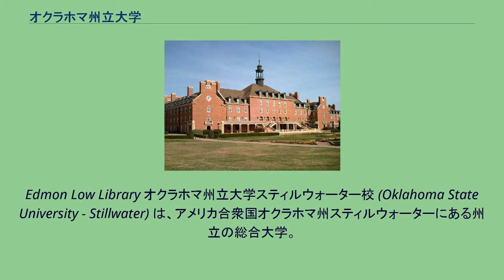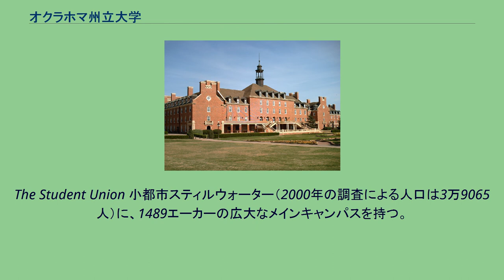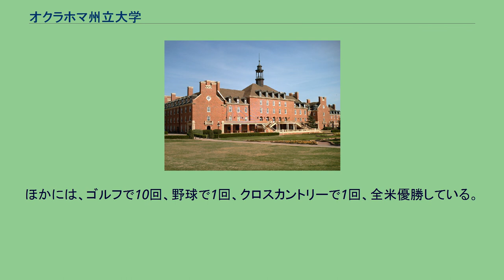オクラホマ州立大学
Edmon Low Library オクラホマ州立大学スティルウォーター校 (Oklahoma State University - Stillwater) は、アメリカ合衆国オクラホマ州スティルウォーターにある州立の総合大学。
1890年に設立。
同州内における呼び名はOSU（ただし、オハイオ州立大学もOSUとして有名）。
学生数は約2万5000人。
1890年12月25日、オクラホマ農工大学 (Oklahoma Agricultural and Mechanical College) として創立。
設立の経緯から農業・農学系に強く、また建築と機械工学などの工学部も国際的に有名。
研究よりも教育色が強いとされるが、研究機関として評価の高い分野も擁する。
州内の4つの普通大学と2つの医学系機関を張り巡らしているオクラホマ州立大学システムの旗艦校で、オクラホマ州立大学、もしくは同州でOSUと言えば、通常は同校を指す。
The Student Union 小都市スティルウォーター（2000年の調査による人口は3万9065人）に、1489エーカーの広大なメインキャンパスを持つ。
オクラホマ州立大学のスポーツチームはカウボーイズ (Cowboys)、女子チームはカウガールズ (Cowgirls)。
NCAAのディビジョンIのビッグ12カンファレンスに属している。
同カンファレンスは全米屈指のメジャーカンファレンスで、特にアメリカンフットボールにおいては、ディビジョンI-Aの中でも最高ランクのボウル・チャンピオンシップ・シリーズ所属の6大カンファレンスの一つとなっている。
2005年にニューオーリンズ／オクラホマシティ・ホーネッツが一時移転してくるまで同州はプロスポーツチーム過疎地とあって、同校のスポーツ熱は非常に高い。
ライバル校はオクラホマ大学で、毎年一度のアメリカンフットボールの試合は特に盛り上がる。
同校のNCAA全米優勝回数は48回（全競技合計）を数える。
なかでもレスリングが強いことで有名で、NCAAタイトル48回のうち、34回を占める。
この34回のチームタイトルは一つの競技における最多獲得記録となっている。
メジャースポーツでは、アメリカンフットボールのオクラホマ大学に対して、オクラホマ州立大学は男子バスケットボールが伝統的に盛んであり、1945年と1946年の2回、NCAA全米王者に輝いた。
ほかには、ゴルフで10回、野球で1回、クロスカントリーで1回、全米優勝している。